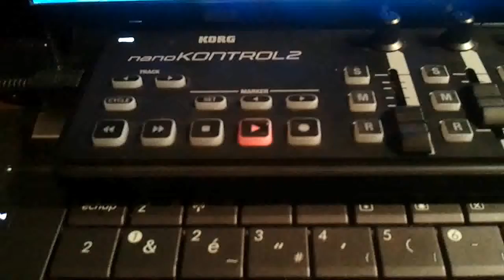Using a midi controller as a physical user interface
Being tired of GUI code I made a small library to be able to use a midi controller (here a Korg Nanokontrol2) to tweak my samples settings, in a single line of code.
Here is an example on my tiled deferred project.

The knobs are used to change the lights positions.
The first fader change the light radius.
The second fader change the R, G or B channel according to the R, M, S buttons right next to it.

You can find more details on my website, and the source code on github.